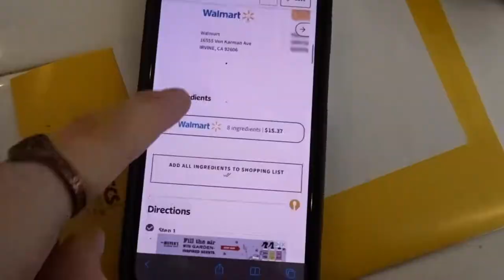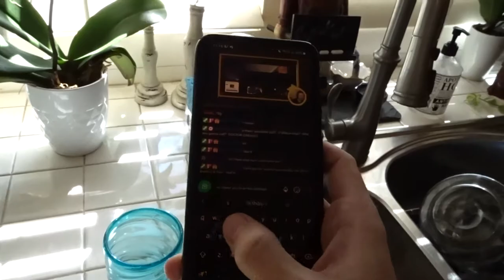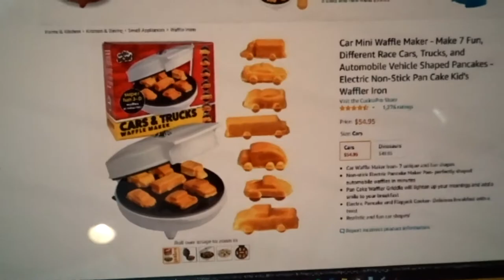Birthday Vlog! (Car and Truck Waffle Maker Review)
It is the perfect birthday gift for that special goof.
In this totally different kind of video, we celebrate my(Sean) birthday!! In which Sydney got me the ever so necessary Car and Truck 3D waffle maker. We then review the product and introduce people to one of the best streamers out there.
We have tons of fun streaming and playing games together and it's made even better with your support. You can chat with us and watch us film new videos live on twitch, join our discord to get notified of new things(streams and youtube posts), follow our twitter for updates, or follow our instagram to see whenever there's a new video. Do enjoy :)